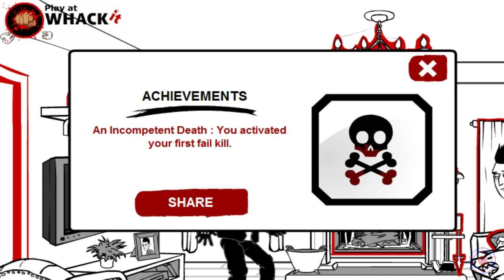Whack the burglars l GRANNY BEATDOWN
►If you like my video give me a LIKE it helps.